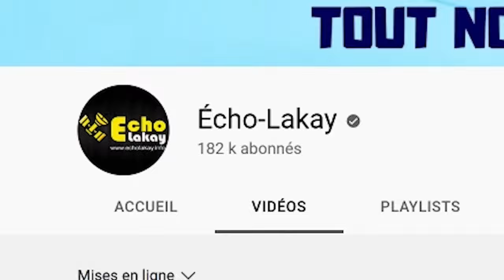Bandi Anvayi Akayè Popilasyon an Reyaji Anpil Bandi Bwè Dlo dan yo/ Lapolis kanpe An Kwa